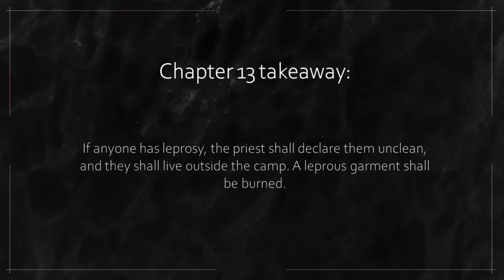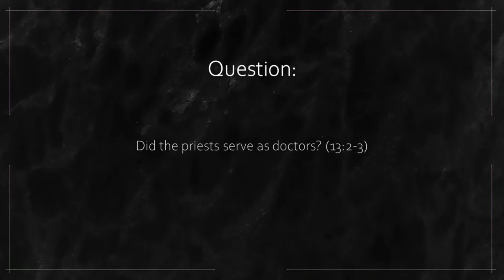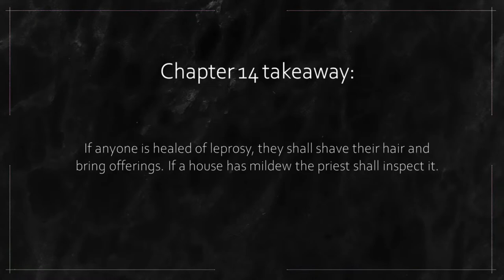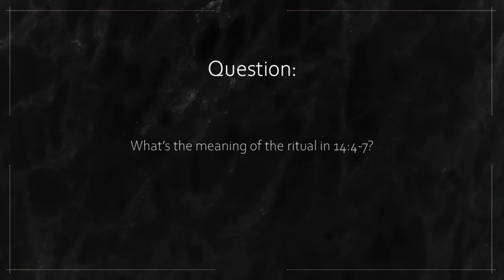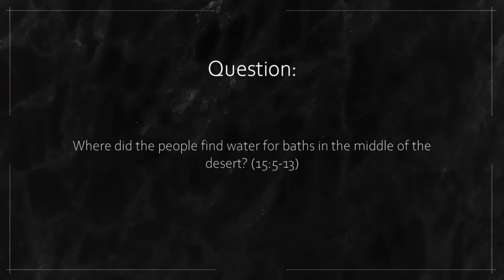Join us for service!